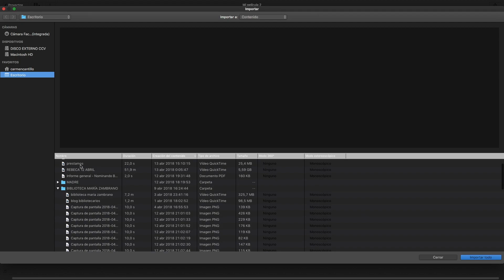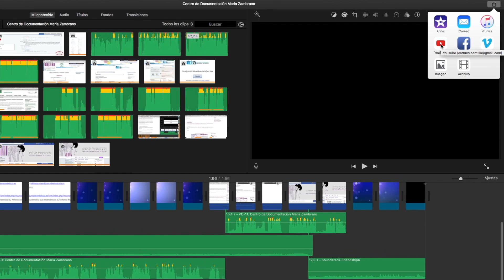Making of del vídeo promocional Biblioteca María Zambrano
En este vídeo vemos paso a paso cómo se confeccionó el vídeo promocional del Centro de Documentación "María Zambrano"